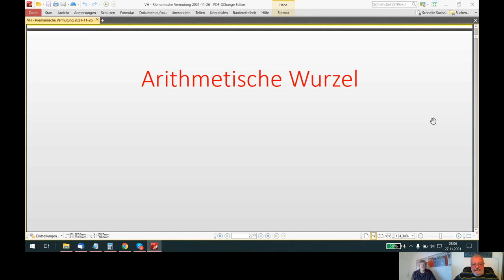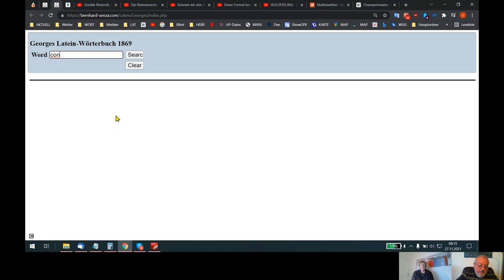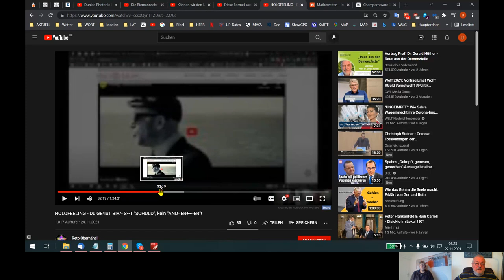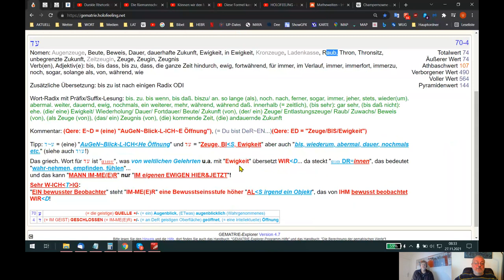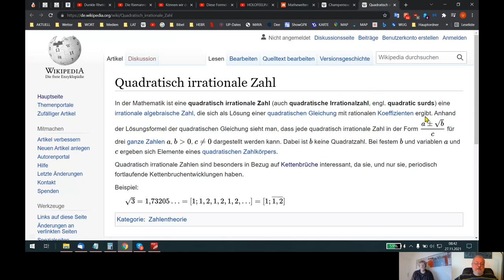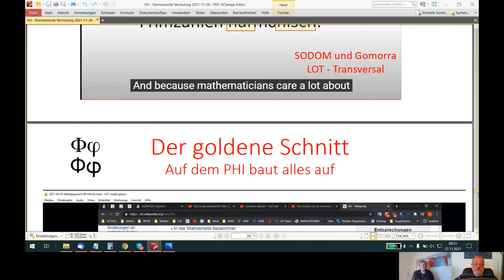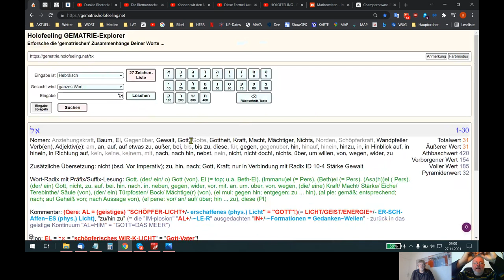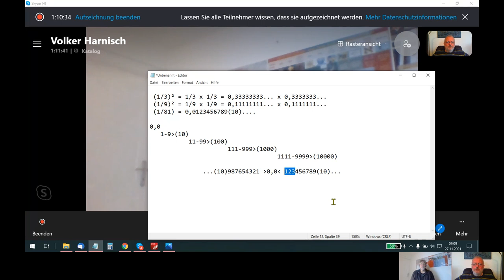🆙 HOLOFEELING - Die GÖπ-LICHT-E² "ARI-THMETIK" des "AIN SUP"!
Skypegespräch Udo - Volker vom 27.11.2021